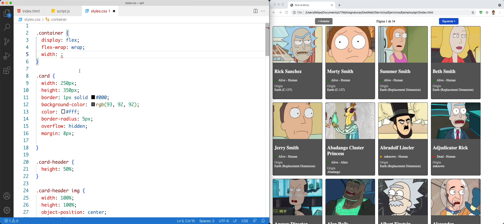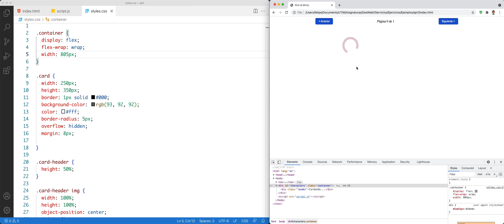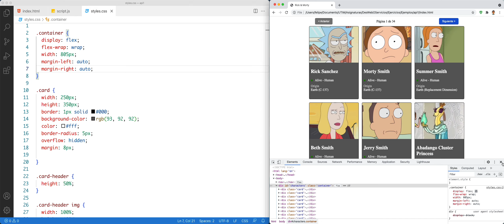Consumo de Servicio Web en JS Nativo y REACT - Parte 13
En este video, modificamos la dimensión del contenedor de tarjetas para centrar el contenido.